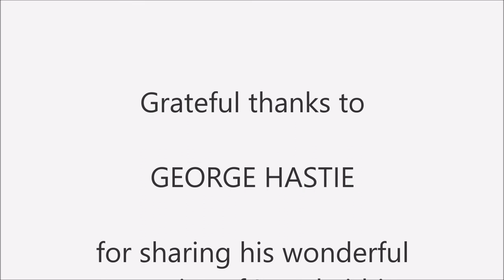Memories of Inverkeithing Town during the 1960s - an oral history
An oral history interview with George Hastie, interviewed by Dr Sue Morrison on 6 November 2021 in Montrose, Scotland UK.

This is one of the project outputs from the Inverkeithing Heritage Regeneration project, a heritage-driven renewal programme, 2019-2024, bringing fresh insight into the town's fascinating history, from medieval remains, to key 20th century industries. The Fife Council project has been additionally funded by Historic Environment Scotland, and the National Lottery Heritage Fund, and delivered on their behalf by Fife Historic Building Trust. Making heritage live in Fife.